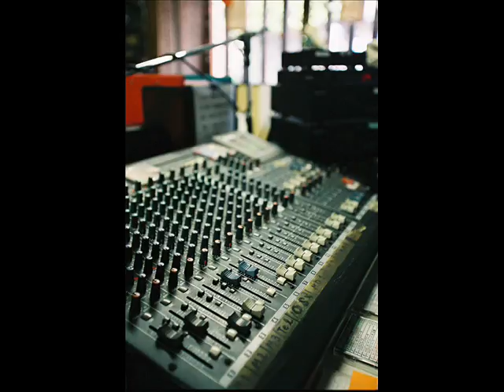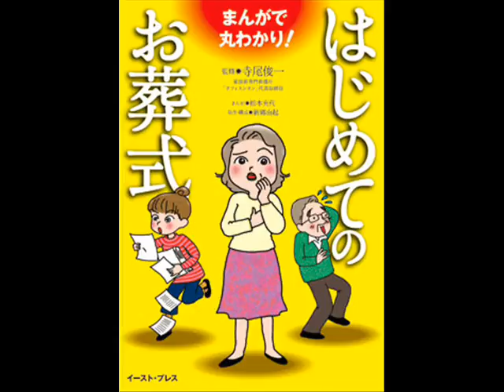オフィスシオンしきたりアカデミー 家族葬の現場から３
「オフィスシオンFMしきたりアカデミー」では、家族葬専門葬儀社オフィスシオンが、しきたりや、葬にまつわる慣習やマナーをご紹介いたします。1月6日　家族葬の現場から３